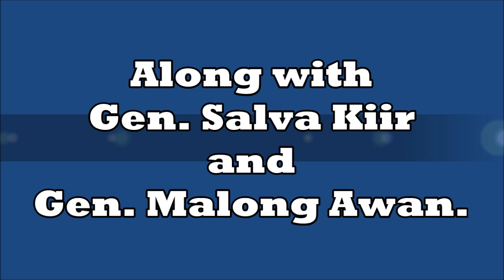South Sudan News -Dr John in Werawar -2003